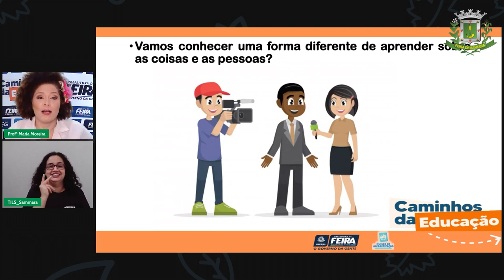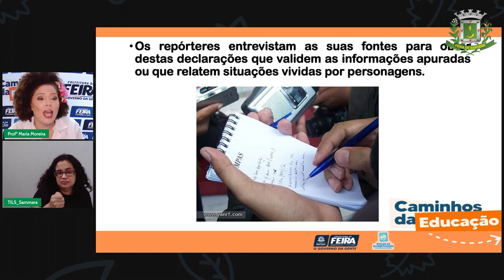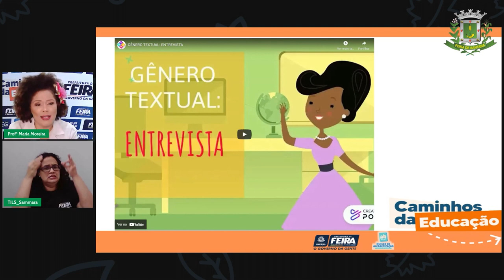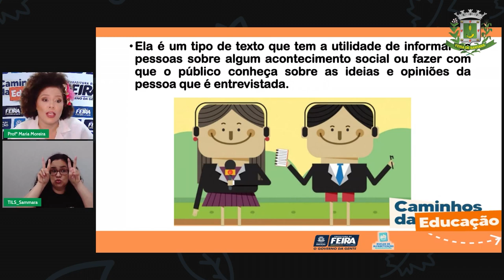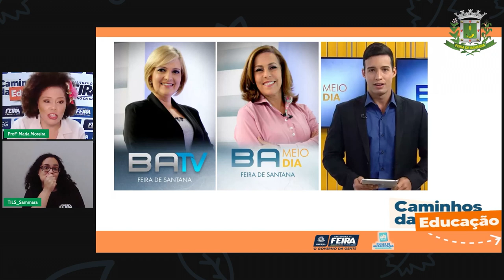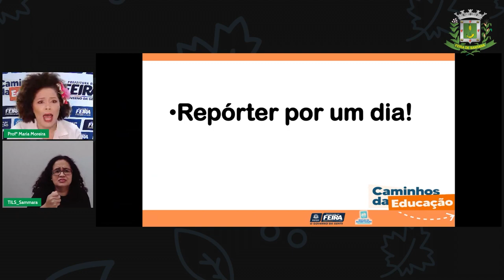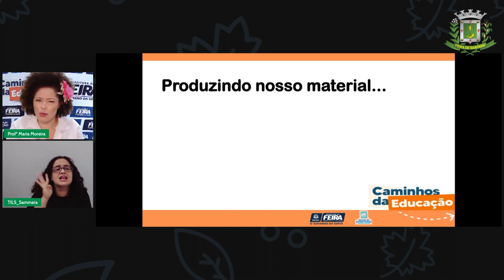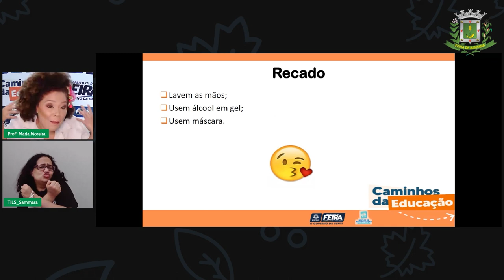Aula 108 3ºANO Profª Maria Moreira Linguagens Profissões Gênero textual Entrevista